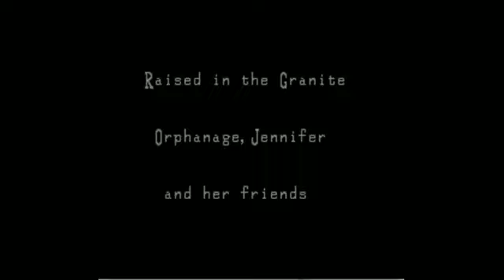Let's Play Clock Tower! - 01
It's not actually Halloween.

Featuring the dulcet tones of myself, DeceasedCrab and enigmaopoeia!